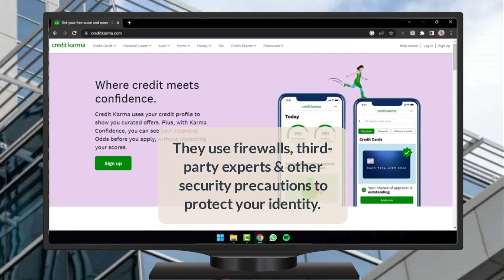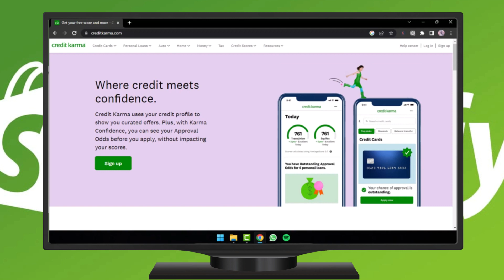¿Es seguro Credit Karma?